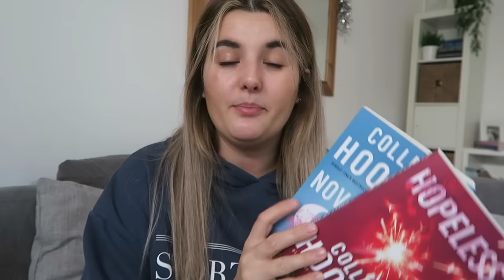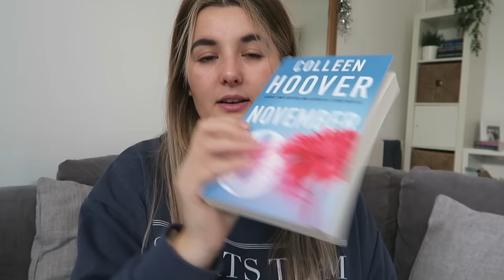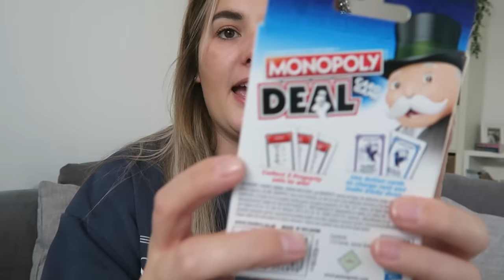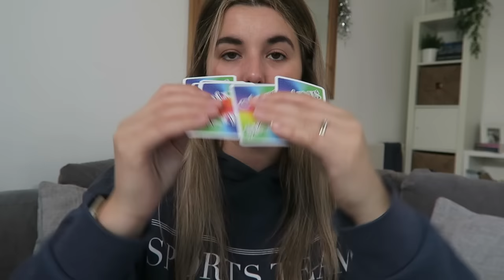Affordable Gift Guide Under £20 | VLOGMAS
Hello everyone,

Today I'm back with a video I've never done before, and thats a gift guide! I hope this gives you a little bit of inspo if threes someone you need to buy for, but unsure what to get! I've also tried to keep the items as low cost as possible! Hope you all enjoyed.

Jess
xxx

ABOUT US